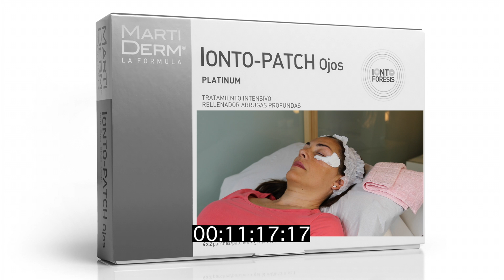Cómo HACER para ELIMINAR las ARRUGAS del contorno del ojo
Martiderm aplica los beneficios de la iontoforesis para desarrollar sus parches Ionto-Patch para el contorno del ojo, consiguiendo así una penetración más profunda de los principios activos lo que lleva ligado una mayor efectividad y un efecto rellenador de las arrugas profundas.
Hoy os explicamos como aplicar de forma correcta los Ionto-Patch de Martiderm.

Descubre estos y otros consejos.